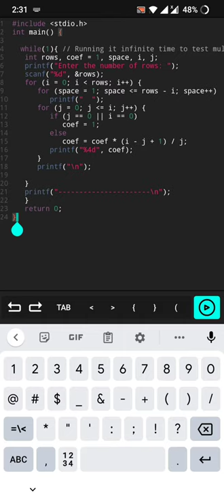Pattern with c - Draw Pascals triangle with C. CodeInDescription 😉